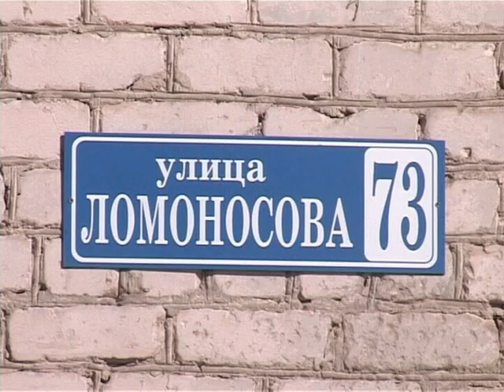Фестиваль военной песни в Жирновске (2010 год).Часть четвертая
"Ты же выжил, солдат".Фестиваль военной песни в Жирновске (2010 год). Часть четвертая.
Съёмка Жирновского телевидения